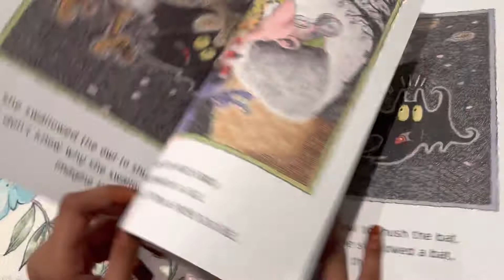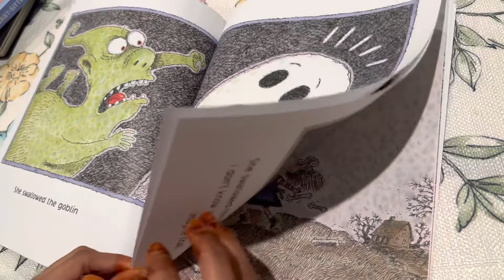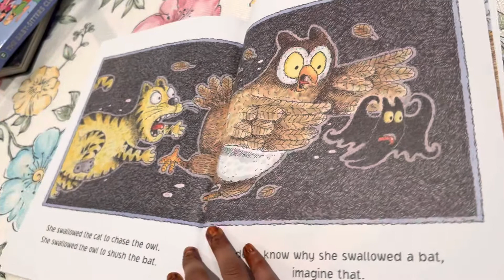There was an old lady who swallowed a bat!